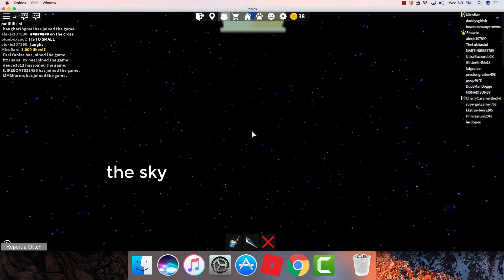1,000 Like special!!! + House Tour!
Wow this is awesome!!!